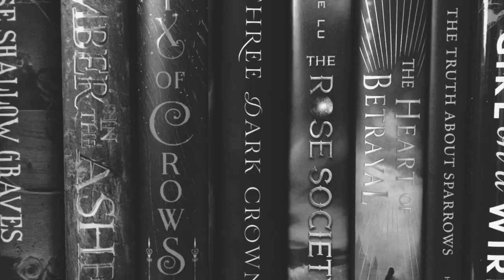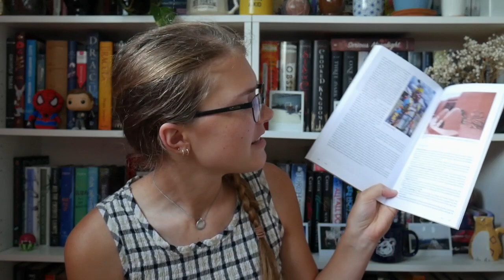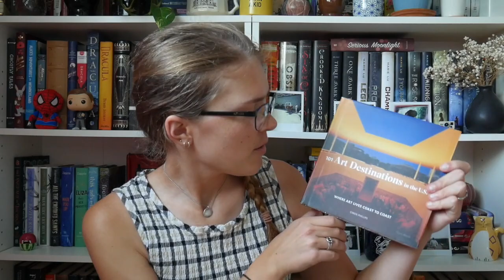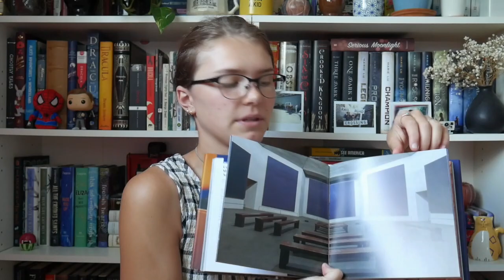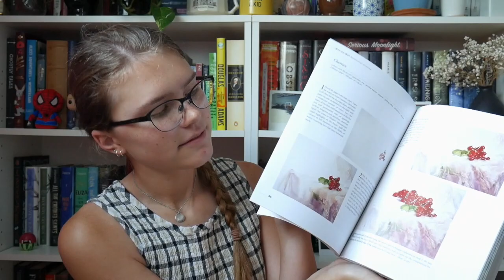Library Book Haul